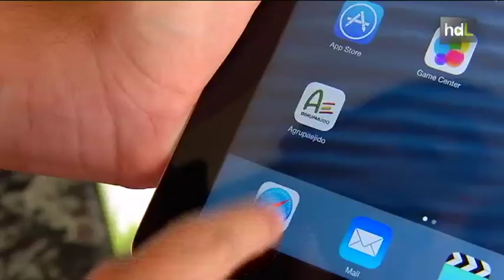HDL Una app para que los agricultores sigan desde el móvil la subasta diaria de frutas y hortalizas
Seguir la subasta diaria de frutas y hortalizas sin necesidad de acudir a la alhóndiga ahora es posible gracias a una app gratuita, disponible para Android y Apple, y desarrollada por una empresa hortofrutícola del poniente almeriense que presta servicio a 2.500 agricultores. Desde el invernadero y con un par de toques de pantalla, el agricultor puede consultar los precios de venta de sus productos sin interrumpir su actividad y hacer un seguimiento de la fluctuación de precios para recoger y vender su cosecha en el momento de máxima rentabilidad.